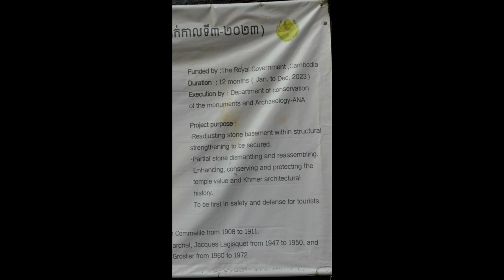Angkor Wat at Sunrise Cambodia 2023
Our Southeast Asia travel nearing the end with a magical view of Angkor Wat at Sunrise